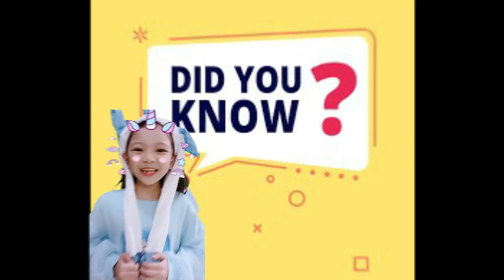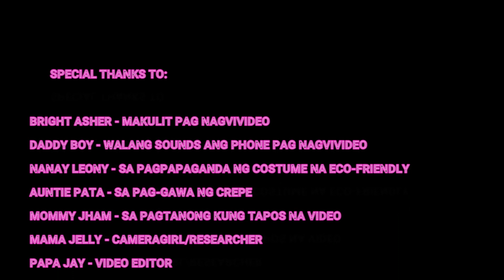Grade 2 LMVA Vlog it Finalist 2021: Brigette Adda Beniza - France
Grade 2 - Wisdom
World Appreciation Month